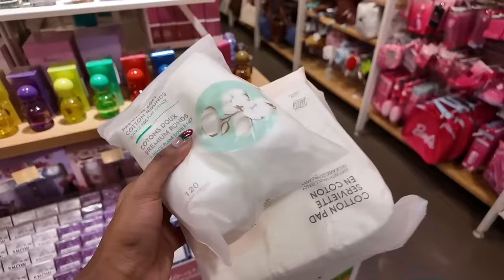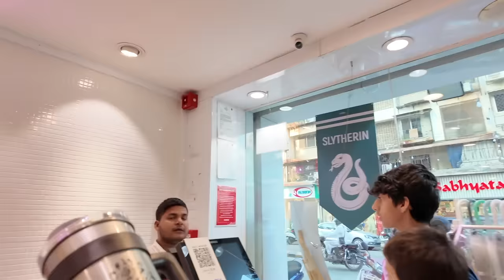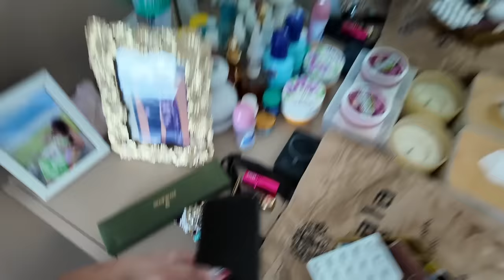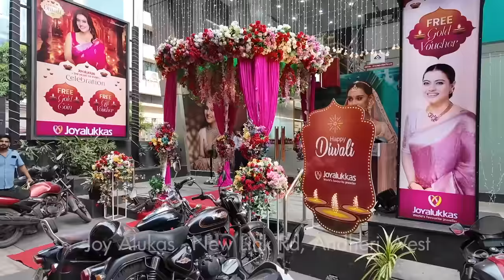My FIRST Diwali in MY OWN HOME🥹 Dhanteras Gold Shopping! Bestfriend Surprise & Gifts! Wholesome VLOG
Hey you!

🤍 PRODUCT LINKS:
Purple suit : The Loom

🤍REFERENCE:
Nutritionist: @askknatural

Dr. Sheths: SARAH20
Plum: SARAH15
Mars Cosmetics: SARAH
Limese Connect: SARAH10
Earth Rhythms: SARAHS
Suganda: SARAH
Eclat: SARAH20
YBP Cosmetics: SARAH10
Qurez: SARAH
Dot&Key: SARAH10
Carmesi: SARAH

🤍 WHAT I'M WEARING:
Last Minute Diwali Sabyasachi Outfit from SCRATCH in a BUDGET! ₹2.25lacs for ₹7000!

XOXO -S